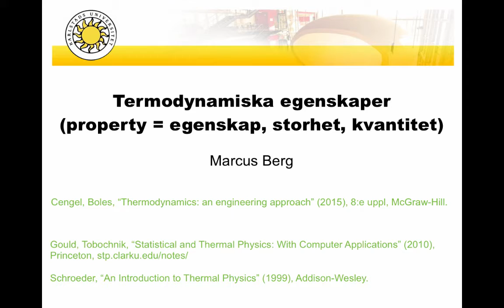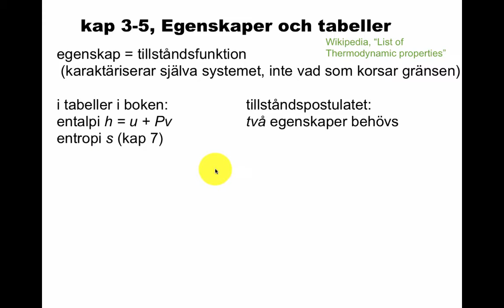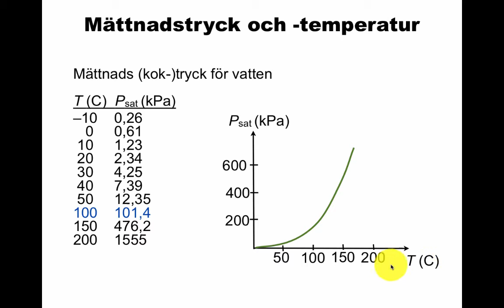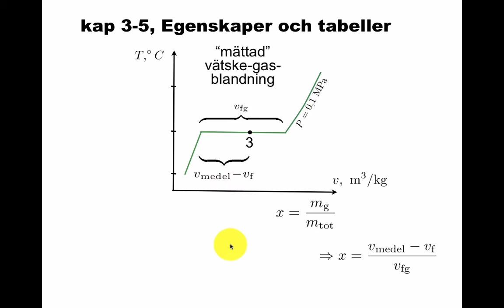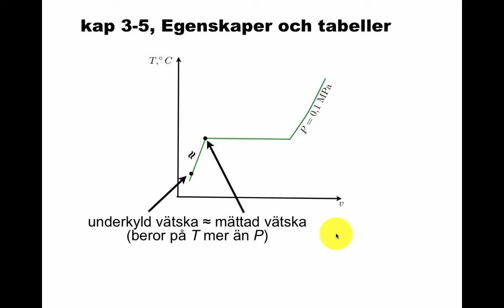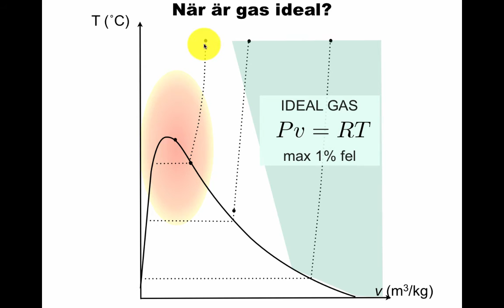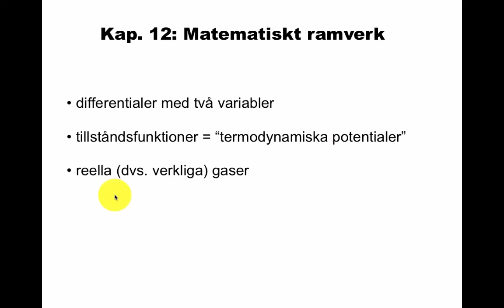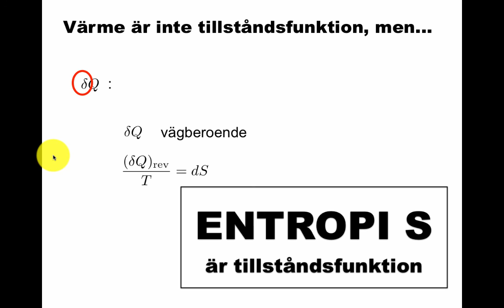Termodynamiska egenskaper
Tabeller, egenskaper och tillståndsfunktioner. Ånghalt i mättad vätske-gas-blandning. Kompressibilitetsfaktor Z. Kap 3-5 till 3-8 i Cengel-Boles.